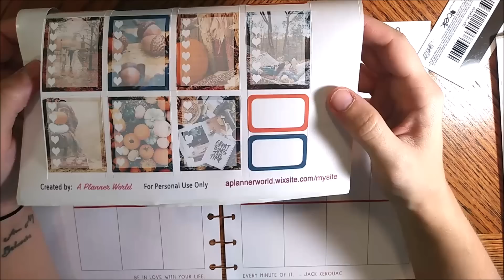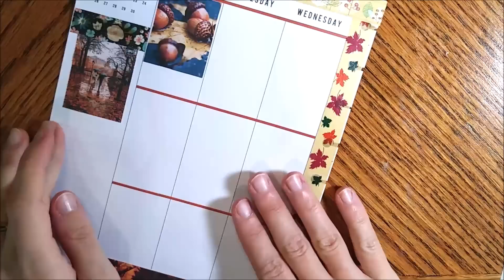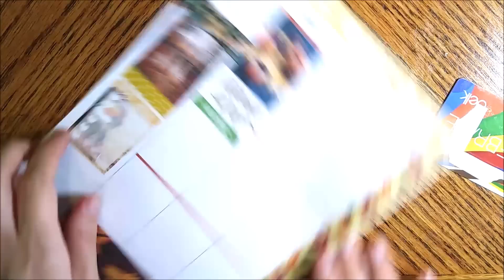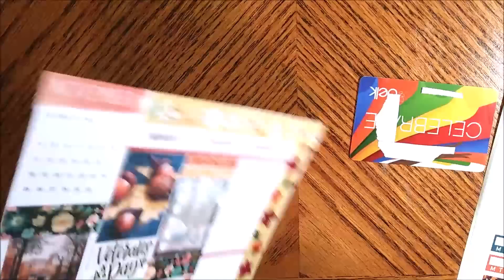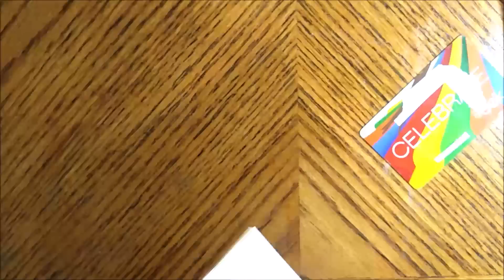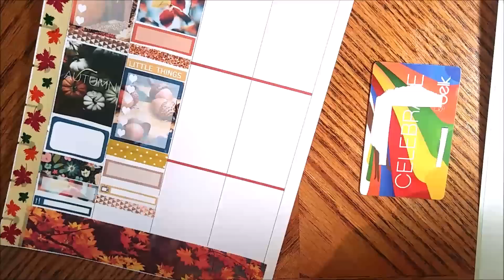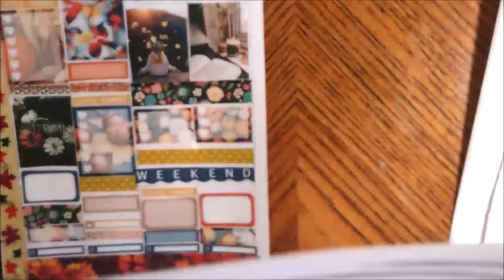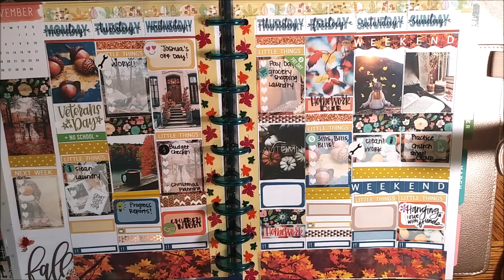Classic Fall PWM | Happy Planner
Thank you guys for watching! Last week's spread was all about pastels, and this spread is more of the classic fall colors.